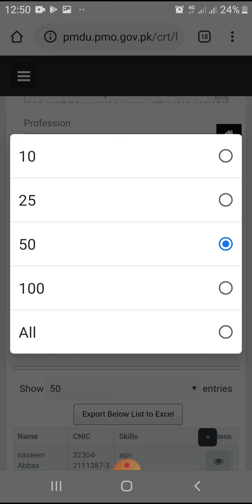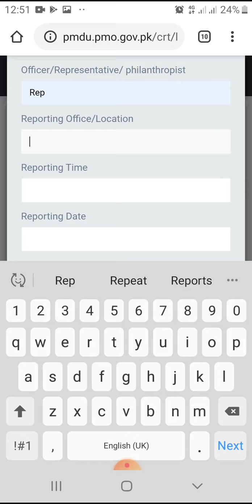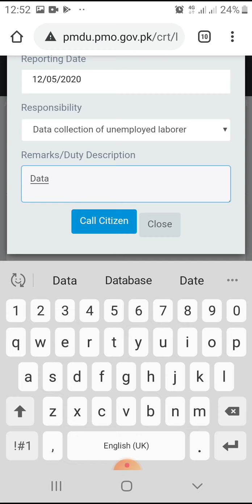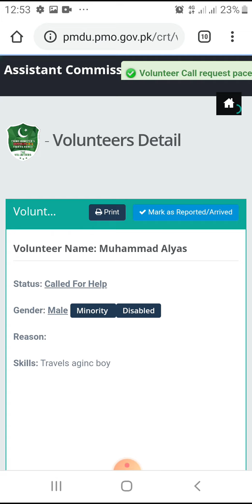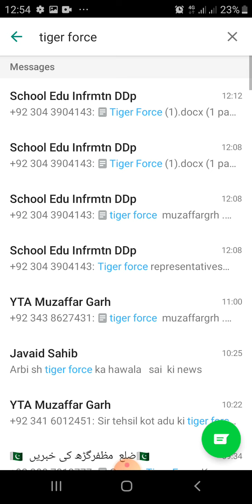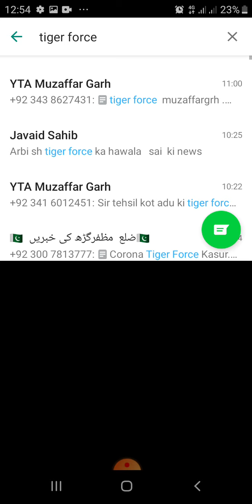How to check Tiger Force Selected Candidates how to check tiger force approved application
How to check Tiger Force Selected Candidates
In that video, I will tell you how to check your name in tiger force what is duty and place where your duty is done.
how to check tiger force approved application